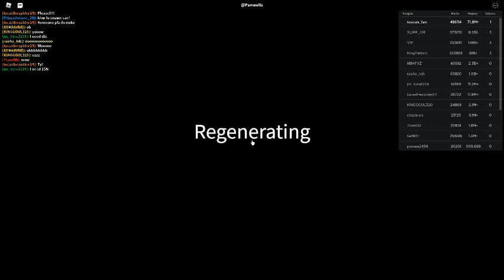Russia Car Crash Compilation 16087